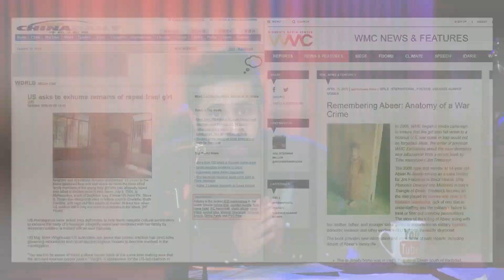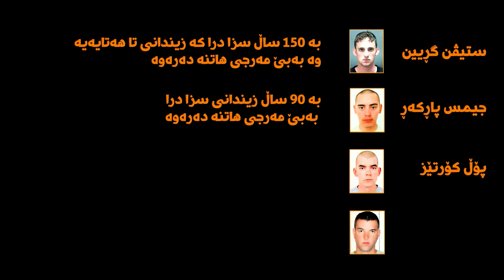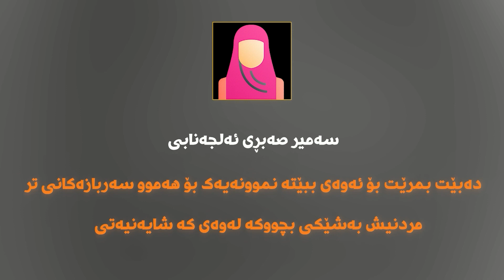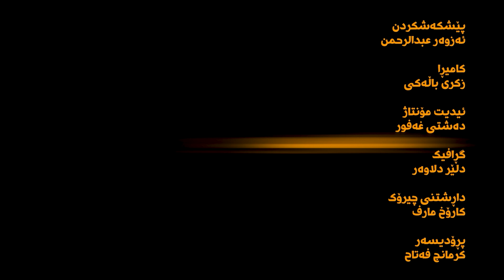سەربازە ئەمریكیەكان چۆن بە دڕندانەترین شێوە خێزانێکی عێڕاقیان لە ناو برد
ئەم چیرۆكە نیشانی دەدات كە هەرچەندە جەنگی سەر عێڕاق لە ژێر ناونیشانی (جەنگی ئازاد كردن ) بو كە مەبەست ئازاد كردنی خەڵكی عێراق بو لە ژێر زوڵم و ستەم
وە بوە هۆی ئەوەی  خەڵكی عێڕاق لە دەست ڕژێمی پێشوو ڕزگاری ببێ
بەڵام  لە دەرئەنجام دا چەندین روداوی كارەسات باری لێ كەوتەوە
وەك سەرهەڵدانی ڕێكخراوی ئەلقاعیدەو  ڕیكخراوی داعش و شەڕی تایفی مەزهەبی
بەشێك لەو تاوانانەی ئەنجام دراون بەرامبەر خەڵكی سیڤیلی عێراق  لە لایەن سەربازانی ئەمریكین
كە تاوانی یەكجار قێزەونن دوور لە هەموو بەهایەكن
لەم چیۆكە یەكیك لەو تاوانە تراژیدیایانەت پی ئاشنا ئەكەم
بینەری تەواوی چیرۆكەكە بن
سەرنجەكانتان لە كۆمینت بنوسن و لایك و شەری بكەن لە سۆشیاڵ میدیاكان
وە سەبسكرایبی كەنالەكە بكەن و زەنگۆلەكە دابگرن
ڕیزی بێ پایانم بۆتان
ئەزوەر عبدالرحمن
بۆ دارشتنی ئەم بەرنامە سودم لەم سەرچاوانە بینیوە